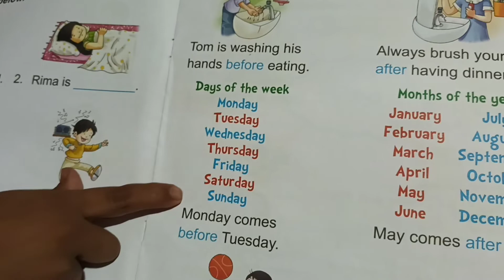Sunday Monday English book bahut acchi story hai bahut accha Sunday Monday bataya gaya hai baccho ko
Sunday Monday English book bahut acchi story hai bahut accha Sunday Monday bataya gaya hai baccho koa for apple b for ball bahut acche bacche Pyari Si speaking LKG book EnglishJohny ,Johny ,Yes Papa UKG, poem book book rhymes children's